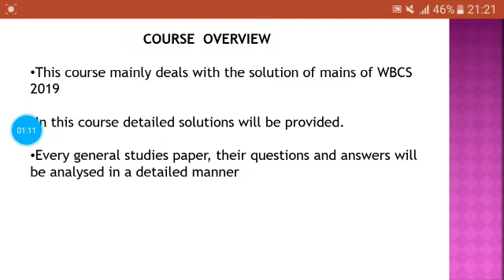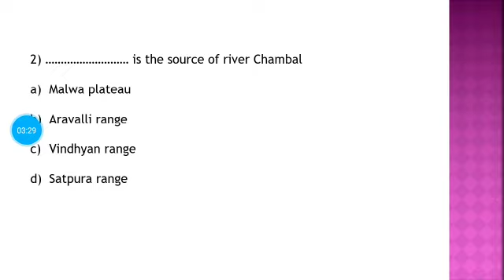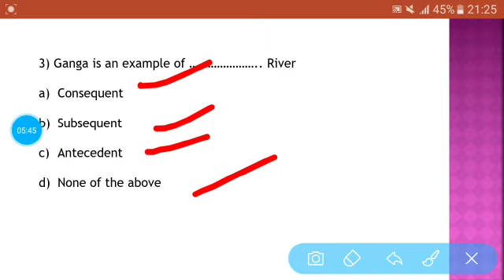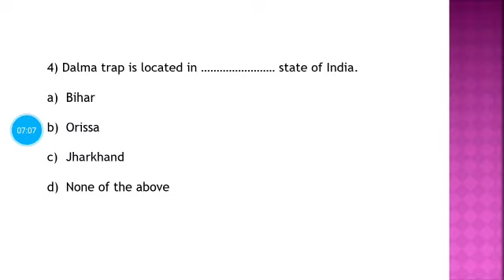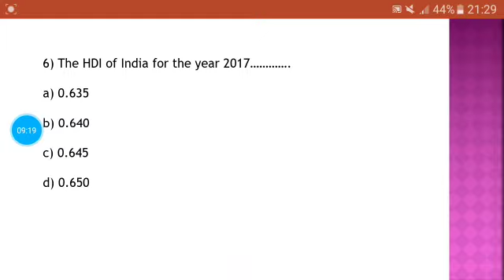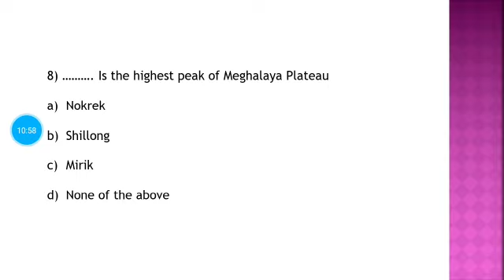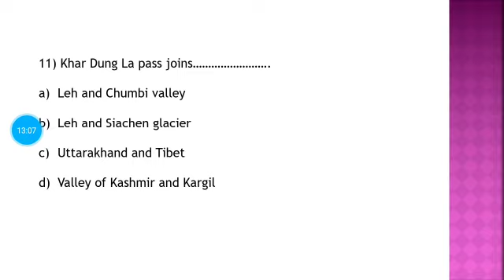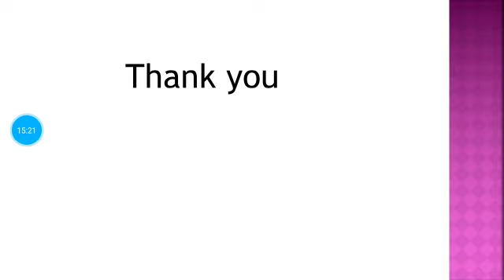Lesson-01 | WBCS Mains 2019 Indian Geography Solutions & Paper Analysis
Recommended Booklist For WBCS 2020

Our Video Course on Indian Economy:
5. RBI Repo Rate, M.Policy
10.